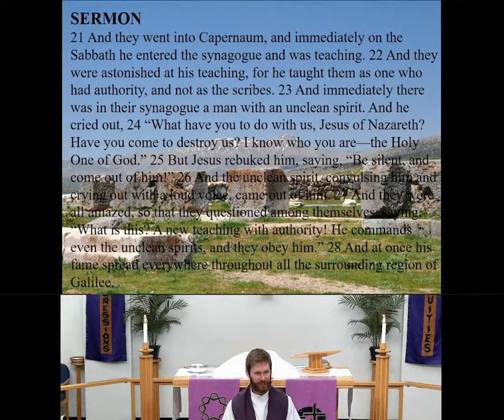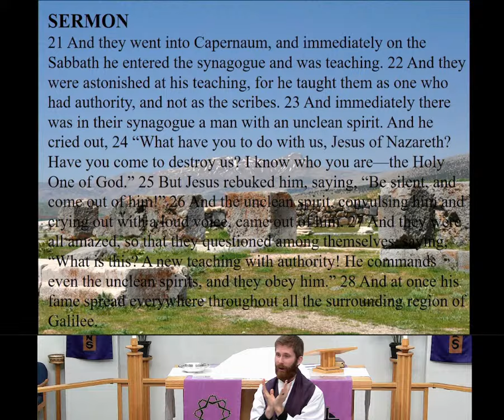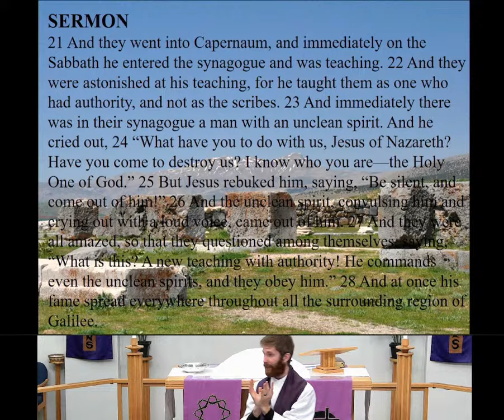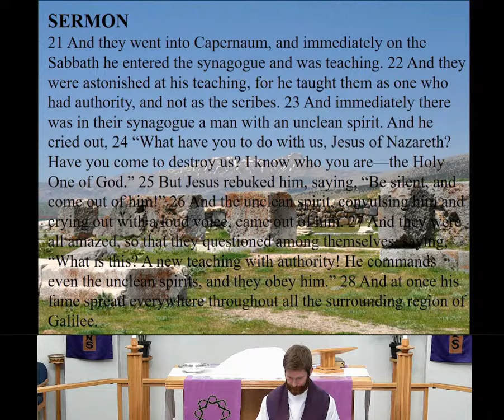The Authority of Jesus Christ | Mark 1:21-28